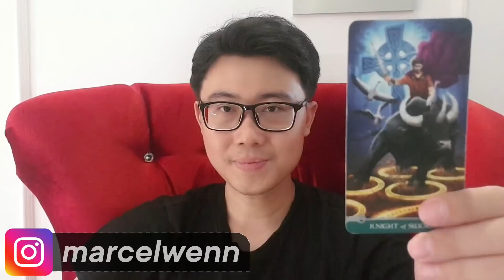VIRGO MEI 2021 !! ASMARA & KEUANGAN MU SUNGGUH MENAKJUBKAN !!!!!